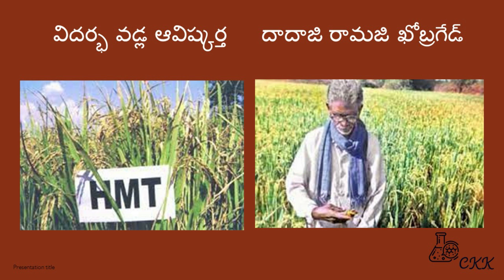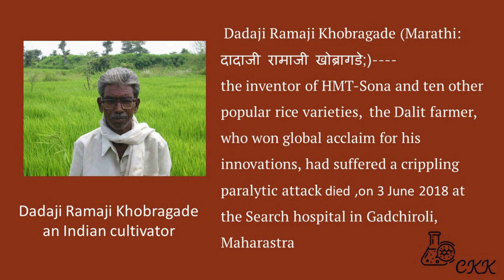5.Creator Of HMT Rice-Dadaji Ramaji Khobragade, Audio book- AAALU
5.Creator Of HMT Rice-Dadaji Ramaji Khobragade, Grassroot Innovations-Audio book- AAALU  by Chaganty Krishnakumari
Dadaji Ramaji Khobragade,  an Indian cultivator , the legendary plant breeder who created at least nine varieties of rice, freely shared his seeds and never profited financially from his genius.Some of the rice varieties developed by Dadaji Khobragade are now grown on vast stretches of paddy fields in the country

5.అట్టడుగు  ఆవిష్కరణలు(అఆలు) :  డాక్టర్. సి కృష్ణకుమారి